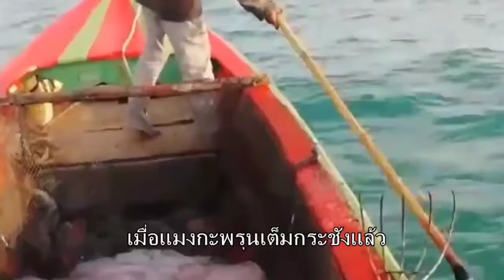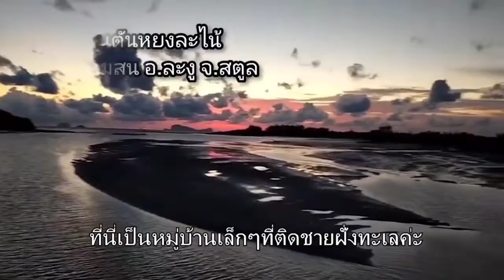แมงกะพรุนอันดามัน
ประเด็นสุขภาวะอัตลักษณ์-ความดี-คนดีของสังคม ผลงานนักสื่อสารสร้างสรรค์ ภาคใต้ จ.สตูล